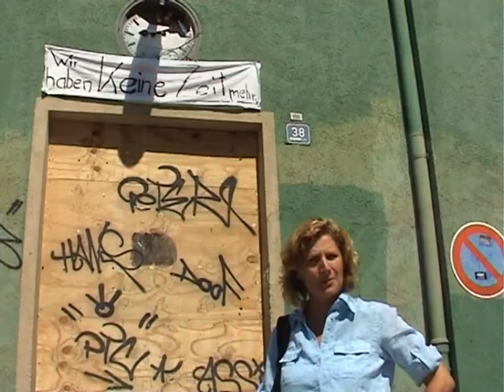Projekt - BAHNorama (Gib Petershausen ein Gesicht)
Das Projekt BAHNorama soll jedem, der Interesse am Erhalt des Bahnhofs Petershausen hat, die Möglichkeit geben sich beim Aufbau und der Gestaltung des alten Gebäudes zu beteiligen.

Dieses Video ist mit einer geliehenen Kamera, einer 30 Tage Testversion eines Videobeareitungsprogrames und der Mithilfe von vielen zufälligen Pasanten entstanden und soll in ersten Schritten verdeutlichen ,dass nur mit Hilfe von jedem Einzelnen etwas Großes entstehen kann, ganz im Sinne des Konzepts - Projekt - BAHNorama.

19.02.09 das Konzept wurde dem Bürgermeister (Herr Fuchs), und der Vorsitzenden der freien Wähler (Frau Kraus), überreicht.

25.02.09 Termin beim Bürgermeister. Zitat "Ihr Vorschlag ist mehr als Interessant, und für mich durchaus Vorstellbar"

15.03.09 das erste Video zum Projekt, erscheind auf YouTube und erzielt in der ersten Woche schon fast 2000 Aufrufe.

25.03.09 zweiter Termin beim Bürgermeister, mit selben Ergebnis. Präsentation der Fortschritte, sehr positiv.

31.03.09 das Projekt schließt sich mit einem Investor aus Petershausen zusammen.

02.04.09 das Kaufangebot wurde abgegeben...

14.04.09 ein kleiner Artikel über das Projekt erscheind in den Dachauer Nachrichten (dort heiße ich Marcus..;o)

28.04.09 Öffendliche Sittzung der Gemeinde

28.04.09 Öffendliche Sittzung der Gemeinde

28.04.09 kleiner Artikel wieder in den Dachauer Nachrichten

30.04.09 Artikel in der Sueddeutschen (mit Bild)

14.06.09 Videodreh 2. am Bahnhof in Petershausen unter dem Motto:

"Gib Petershausen ein Gesicht"

Es liegt an der Gemeinde, und wir können nun nichts als warten, und Daumen drücken...

seid gespannt und bleibt dran...